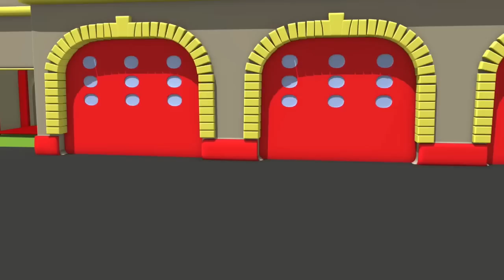Авто Патруль: пожарная машина и полицейская машина, и Ден в Автомобильный Город | Мультфильм о машин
Скачивайте приложение Car city World! Играйте в игры, учитесь и смотрите мультфильмы про Автомобильный город

Скачивайте приложения Автомобильного города и Вы получите массу мультиков, игр и уроков для дошколят (iOS и Android)

Смотрите больше мультиков с машинками из Автомобильного города и скачивайте игру про Эвакуатора Тома:

Авто Патруль, состоящий из полицейской машины и пожарной машины - это мультик для детей. Полицейская машина Мэт и пожарная машина Фрэнк состоят в Авто патруле, и помогают всем машинком в беде! Если такая машина как пожарная машина, полицейская машина, скорая помощь, мусоровоз, автобус, строительные машины, бульдозер, трактор, монстер трак и даже поезд попадает в неприятности, Авто Патруль спешит на помощь! Этот мультфильм для детей очень понравится ребятам, которых интересуют машинки.

Добро пожаловать в Автомобильный Город, где машинки и грузовики счастливо живут друг с другом. Отправляйтесь в приключения вместе с Эвакуатором Томом, который всегда готов помочь своим друзьям, полицейским Мэтом и пожарным Френком, бесстрашными детективами из Авто-Патруля, скоростным поездом Троем, Супергрузовиком Карлом и другими друзьями в их невероятных похождениях.

Смотри свежие эпизоды приключений в Автомобильном Городе